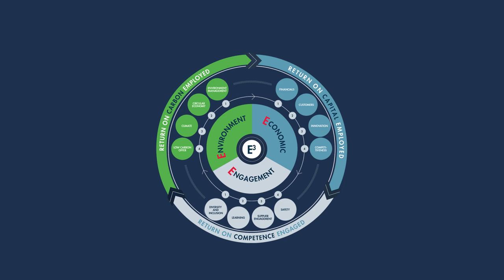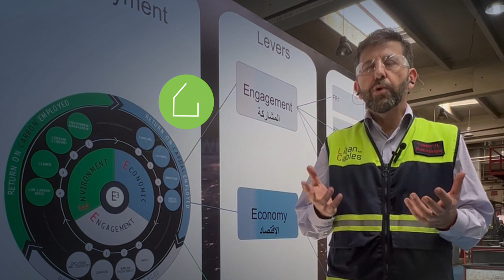Liban Cables solar panel inauguration at Nahr Ibrahim facility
Liban Cables, a Nexans company, has inaugurated the extension of its 600 kW peak solar power system at its Nahr Ibrahim industrial facility, leading to a total output power to 1.2 MW at peak with a first of its kind 500kW containerized battery solution.